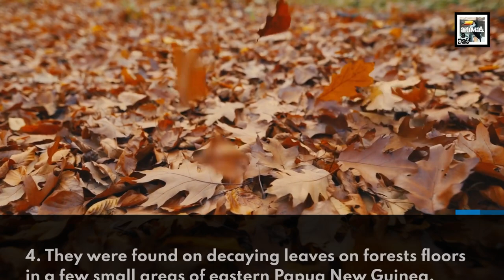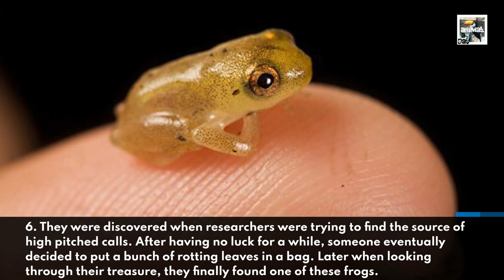This is the World's Smallest Frog (It's the Size of a Fly) - Animal a Day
Welcome to Animal a Day's P Week. Every day this week will have an animal that starts with the letter P. Today we learn about the smallest frog in the world that was discovered less than 15 years ago, the Paedophryne Amanuensis (ee-doh-FRY-nee AM-OW-en-sis).